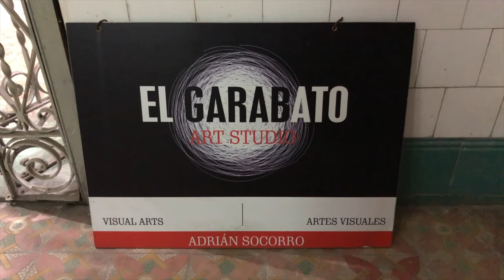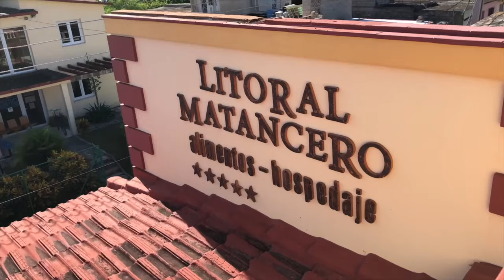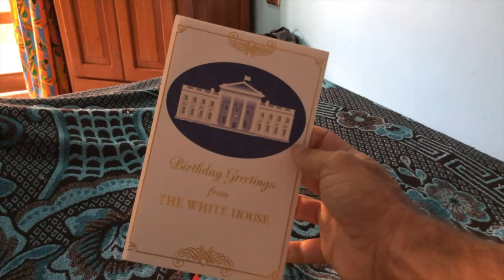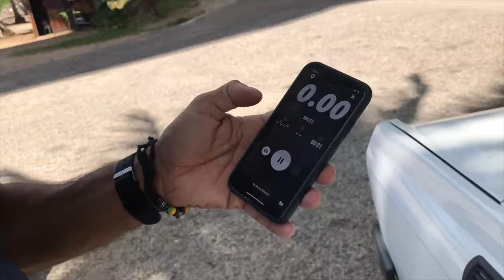Epic Cuban Adventures: Matanzas- Best Place to Visit in Cuba _Part 3↣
Looking for EPIC Cuban ADVENTURES? This is IT. Matanzas ranks as a best place to visit in Cuba for so many reasons! The charm, the people, the culture... The city is home to a variety of art galleries, beautiful parks and some truly unique restaurants. Explore history at the Museo Memorial El Morrillo, zip up the Rio Canimar in a speedboat while taking in some incredible nature and dive into refreshing cenotes. These are cuban adventures most other people aren't doing 😉🇨🇺! Join us in Part 3 of this Run With Ryan Questing adventure as we continue across Cuba!!↣

The Luxury of Adventure @amazon Store:

VIDEO OUTLINE:
0:00 Introduction
0:47 Finding Connection in Matanzas
3:02 Cuban News & TV
3:47 Birthday of Adventure
4:35 Museo Memorial El Morrillo
5:15 Rio Canimar Parc Speedboat
6:13 Running in Cuban Humidity
7:05 Refreshing Cenotes
7:54 Looking Ahead into the Unknown
8:16 Thank you & Subscribe!

Gear for Fitness Travel🏃
❯❯❯ Osprey Runners Hydration Pack: